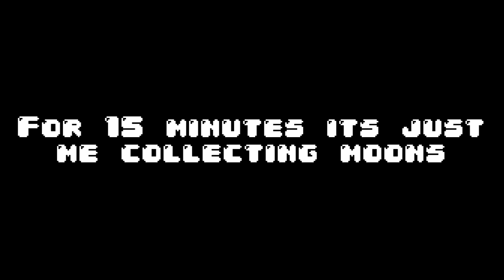Super Mario Odyssey Part 2 "Sand Kingdom"